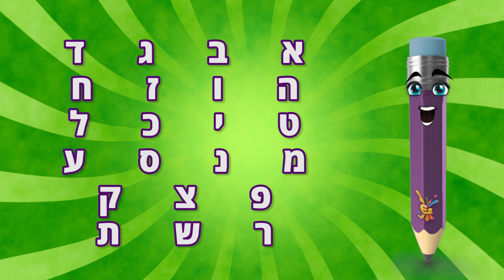האות ש - לימוד האות ש ותרגול צליל פותח 👦 הכרת האותיות בעברית 📖 ראשית קריאה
איזי העיפרון בסרטון ללימוד קריאה והסבר על האות ש.
הכירו את האות ש, איך האות ש נראית, איך היא נשמעת וכן נכיר את צלילי העיצור והתנועות של האות ש,
בעזרת דוגמאות ויזואליות ושיר על האות שי"ן, נלמד את המושגים, מה היא הברה ואפילו נתרגל לימוד קריאה
ונתרגל צליל פותח עם האות שין עם הילדים.

אך לפני שנתחיל בלמידה, רוצים לקבל עדכון על כל התכנים הלימודיים שלנו ישירות למייל?
בין אם מדובר בסרטונים לימודיים כמו זה, דפי עבודה וכרטיסיות ניווט,
אחת לתקופה אנו שולחים מייל מפורט עם כל התכנים העיקריים שהעלנו
עם קישורים כדי שתוכלו להתעדכן בצורה מסודרת. נשמע טוב? הרשמו לניוזלטר:

00:00 הקדמה - האות ש
00:34 מילים באות ש
01:07 צליל פותח / תנועה פותחת באות ש
01:56 הסבר על האות ש בכל התנועות
02:53 שיר התנועות של האות ש
04:14 תרגול צליל פותח של האות ש
05:00 סיכום האות ש

היום נכיר את האות שי"ן ואת כל התנועות שלה!
אילו מילים אתם מכירים שמתחילות באות שי"ן?

*שָׁטִיחַ*! *שָׁטִיחַ* מעולה!
*שֵׁן*! נכון! גם *שֵׁן* מתחיל באות שי"ן!
*שִׁפּוּד*! כן *שִׁפּוּד*!  אני מת על שיפודים שעושים במנגל!
*שׁוֹפָר*!  וואו *שׁוֹפָר*, בכל ראש השנה אני הולך לבית הכנסת לשמוע את השופר!
*שׁוּעָל*! איזו חיה חמודה זו שׁוּעָל. חבל שאי אפשר לאמץ אותן כחיית מחמד!

כל הכבוד ילדים! כל אלו מילים שמתחילות באות שי"ן
בואו נחזור על כל המילים ביחד!
*שָׁטִיחַ*, *שֵׁן*, *שִׁפּוּד*, *שׁוֹפָר* ו*שׁוּעָל*!

שמתם לב, שהצליל הראשון בכל המילים האלה, דואר נשמע אותו הדבר?
בואו נקשיב שוב  *שָׁטִיחַ*, *שֵׁן*, *שִׁפּוּד*, *שׁוֹפָר*, *שׁוּעָל*!
שמעתם את ההבדלים?.

המילה *שָׁטִיחַ* מתחילה ב SHA
המילה *שֵׁן* מתחילה בSHE
המילה *שִׁפּוּד* מתחילה ב SHI
המילה *שׁוֹפָר* מתחילה בSHO
והמילה *שׁוּעָל*, מתחילה בSHU

הצלילים האלה SHA,  SHE, SHI, SHO, SHU
הם צלילי התנועות שמתווספות לאותיות ואז הם יוצרים ביחד הברות!

SHA היא הברה המשלבת את העיצור של האות שי"ן יחד עם תנועת הפתח או הקמץ
והיא הצליל הפותח של המילה *שָׁטִיחַ*, *שָׁטִיחַ*, *שָׁטִיחַ*!

SHE היא הברה המשלבת את העיצור של האות שי"ן יחד עם תנועת הצרה או סגול
והיא הצליל הפותח של המילה *שֵׁן*, *שֵׁן*, *שֵׁן*!

SHI היא הברה המשלבת את העיצור של האות שי"ן יחד עם תנועת החיריק
והיא הצליל הפותח של המילה *שִׁפּוּד*, *שִׁפּוּד*, *שִׁפּוּד*!!

SHO היא הברה המשלבת את העיצור של האות שי"ן יחד עם תנועת החולם
והיא הצליל הפותח של המילה *שׁוֹפָר*, *שׁוֹפָר*, *שׁוֹפָר*!

וSHU היא הברה המשלבת את העיצור של האות שי"ן יחד עם תנועת השורוק או הקובוץ
והיא הצליל הפותח של המילה *שׁוּעָל*, *שׁוּעָל*, *שׁוּעָל*!

ועכשיו נשיר ביחד כמו שמקובל

שי"ן עם פתח או קמץ  SHA
שי"ן עם צרה או סגול SHE
שי"ן עם חיריק  SHI
שי"ן עם חולם  SHO
שי"ן עם שורוק או קובוץ  SHU

ילדים, אתם חושבים שאתם כבר יודעים איך מבטאים את האות שי"ן עם כל התנועות?
אז קדימה, עכשיו אתם לבד!

מעולה ילדים! שרתם את זה פשוט נפלא!
עכשיו, בואו נתרגל את מה שלמדנו!

באחת מהמילים הבאות הצליל הפותח של המילה הוא SHA, אתם יודעים של איזו מילה?

שָׁלַט
שׁוֹבַךְ
שׁוּם
שׁוֹפֵט

הצלחתם? SHA הוא הצליל הפותח של המילה שָׁלַט!

בואו ננסה עוד פעם!
הצליל הפותח של אחת המילים הבאות הוא SHO, התנחשו איזו?

שַׁעַר
שֶׁמֶן
שׁוֹר
שׁוּק

המילה שהצליל הפותח של הוא SHO היא שׁוֹר!

הצלחתם?  אני משוכנע שכן!
ואם לא, בקשו מאבא ואמא לתת לכם עוד מילים שהצליל הפותח שלהן הוא עם האות שי"ן ונסו עוד פעם!

איזה כיף! עכשיו אנחנו מכירים גם את האות שי"ן בכל התנועות שלה
ובסרטונים הבאים נמשיך ללמוד על שאר אותיות האלפבית!

**שימו ❤**
EZtoddler הוא ערוץ תוכן חינוכי שמופק במיוחד עבור הגילאים הצעירים החל מפעוטות, דרך ילדי הגן ועד ילדי בית ספר.
אהבתם את הסרטון? תנו לייק והרשמו לערוץ בלחיצה על הפעמון כדי לקבל התראות על סרטונים חדשים שלנו בעתיד!

התכנים שאנו מייצרים ומגישים בערוץ הם תכנים חינוכיים חופשים לשימוש לימודי ומושקעים בהם המון מאמץ.
במידה ואתם אוהבים את התכנים, נשמח מאוד אם תתמכו בעשייה שלנו בפטראון. כל תמיכה תיהיה מוערכת מאוד!

מעונינים בתוכן ספציפי או תוכן בנושאים אחרים? נשמח לשמוע מה הם בתגובות!
כמו כן, אם אתם מכירים מישהו שהסרטון הזה עשוי לעניין אותו, שתפו איתו את הסרטון בין אם מדובר בהורים, גננות, מורים ושאר אנשי חינוך :)

לעוד תוכן לימודי, עקבו אחרינו!

מורים? הורים?  מעונינים לקבל את כל סרטוני הלימוד של איזיטודלר ישירות לנייד שלכם?
הצטרפו לאחת מקבוצות הוואטסאפ לקבלת עדכונים!